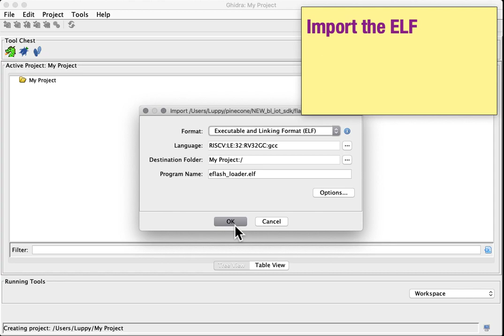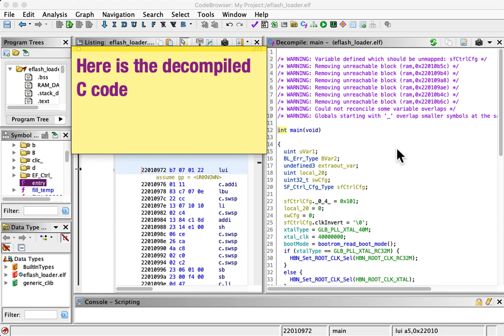Here's how we decompile a BL602 RISCV ELF with Ghidra